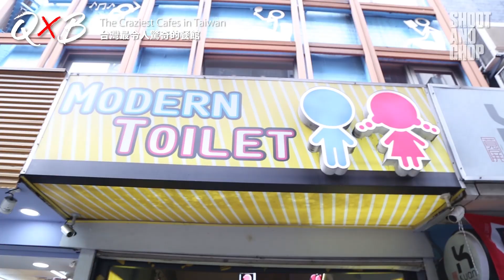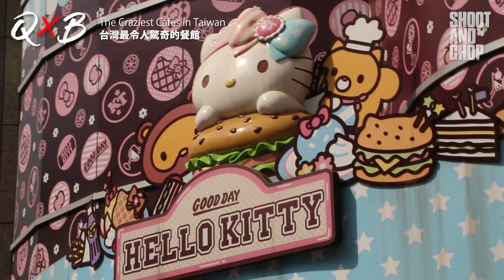THE CRAZIEST CAFES IN TAIWAN | 台灣最令人驚奇的餐館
We ate out of a toilet, had sushi delivered by race car and drifted around a cafe. Taiwan has some crazy cafes!
從馬桶裡吃食物，用賽車送給你的壽司， 台灣有一些真令人驚訝的餐館！